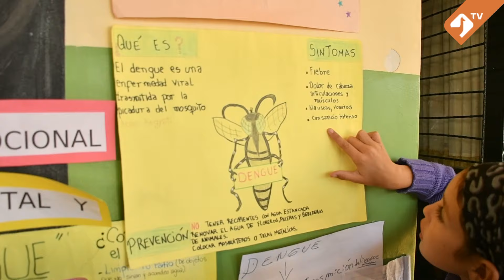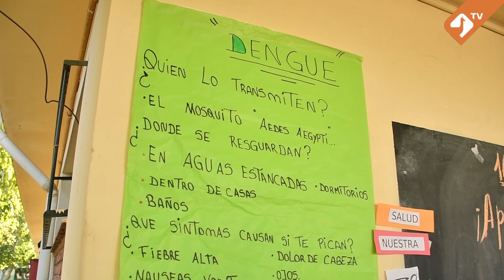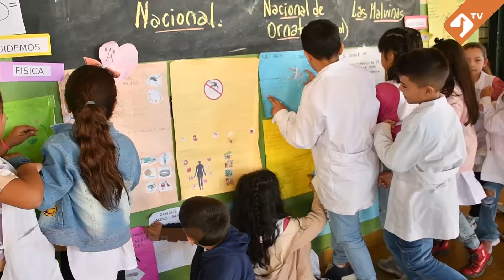Alumnos de Pocito concientizaron sobre el dengue en la escuela y sus hogares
Mediante la iniciativa de su profesora, alumnos de tercero de la escuela, Marco Antonio Zalazar, realizaron exposiciones para aprender a prevenirse del dengue y lo compartieron con toda la escuela y sus familias.